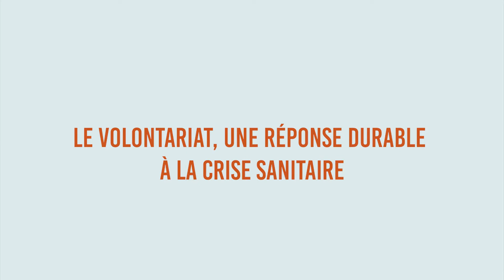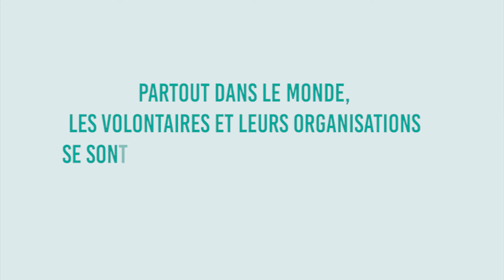Le volontariat, une réponse durable à la crise sanitaire - Guillaume, VSI au Congo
Partout dans le monde, les volontaires et organisations se sont mobilisés pour répondre à la crise sanitaire de la COVID-19.

Guillaume, volontaire de solidarité internationale (VSI) de la Guilde pour l'Ordre de Malte, décrit les actions qu'il a menées avec sa structure pour appuyer la riposte à la COVID-19 au Congo-Brazzaville.